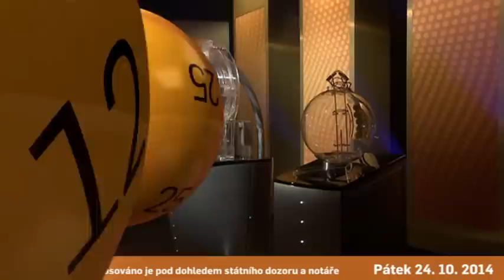Eurojackpot - 24. 10. 2014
Podívejte se na záznam slosování Eurojackpotu a jeho doplňkové hry Extra 6